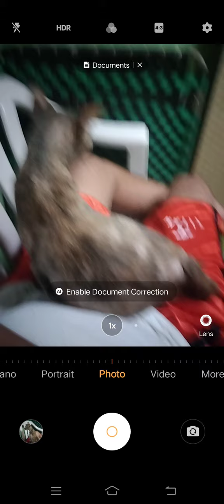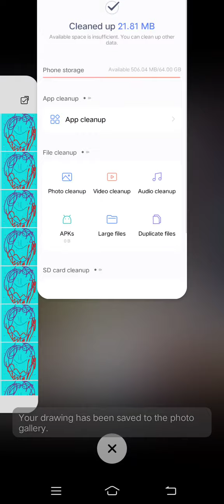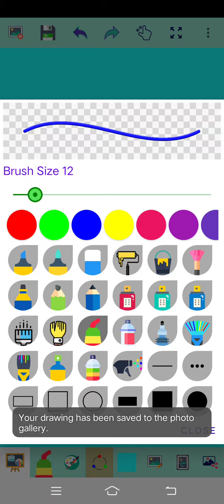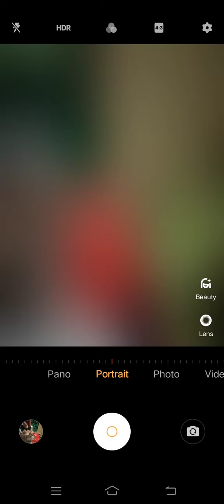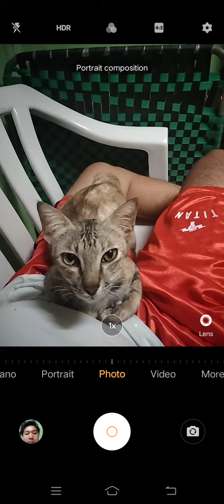Marvin Rey — Vlog 11,965